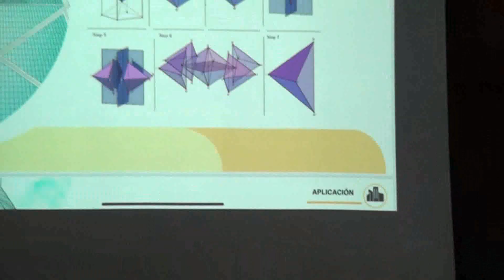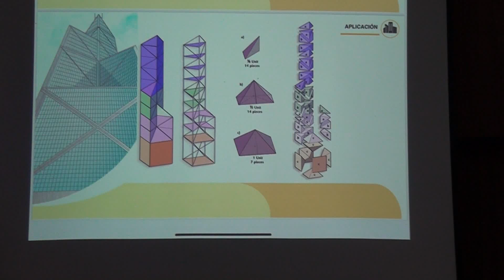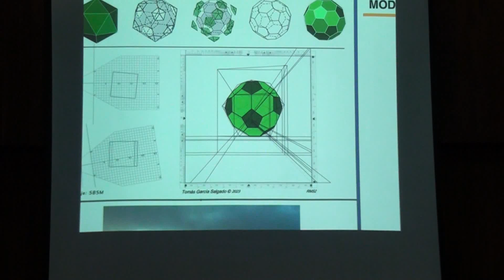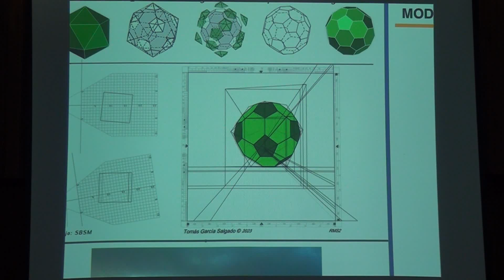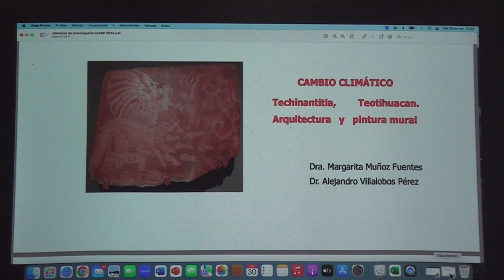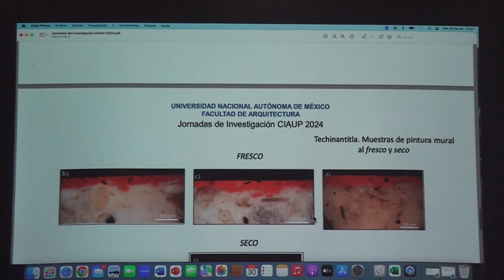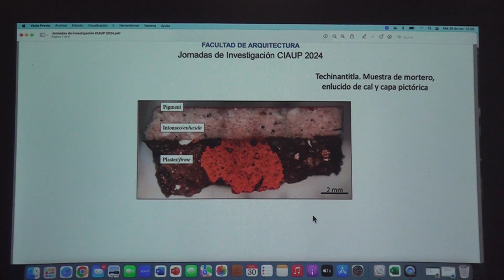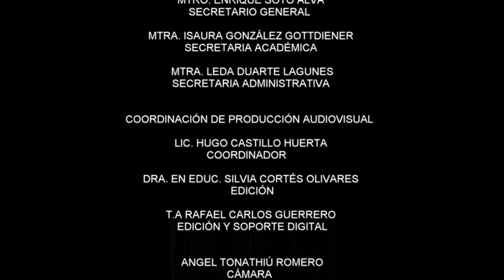FA UNAM. JORNADAS DE INVESTIGACIÓN CIAUP 2024.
FA UNAM Presenta:
Jornadas de Investiggación CIAUP 2024.
"Horizontes de la Investigación"
Sesión Matutina.
Octubre-30-2024